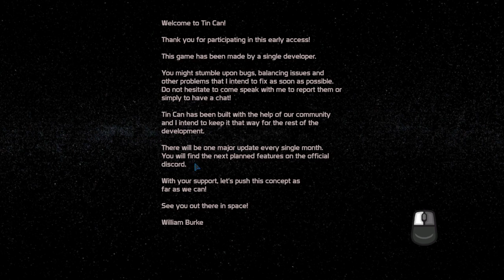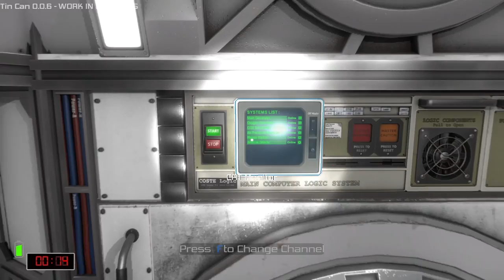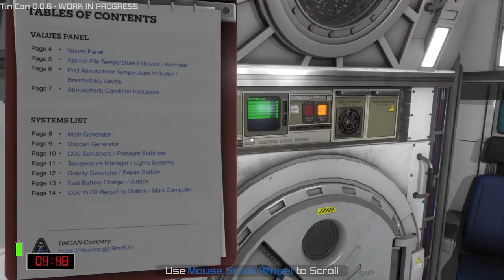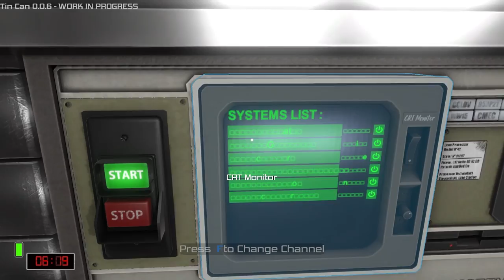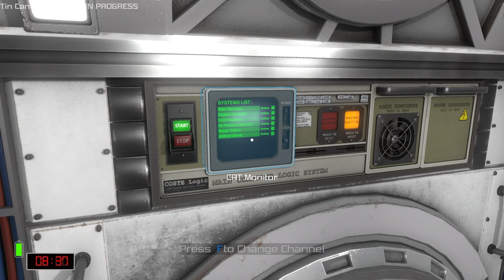Tin Can | Part 2 - FUSE IT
Tin Can is the new game we are looking at today with an Overview/Review of what it is and how its gameplay plays. First we will review the need to know basics of Tin Can before jumping into deeper gameplay impressions. You've barely managed to flee your exploding spaceship. Now in an old escape pod, you find yourself in the shoes of a technician, without any knowledge of the complex systems, around you, that are keeping you alive. Faced with all kind of cosmic dangers, how long will you survive?